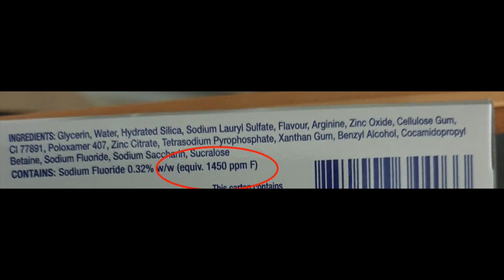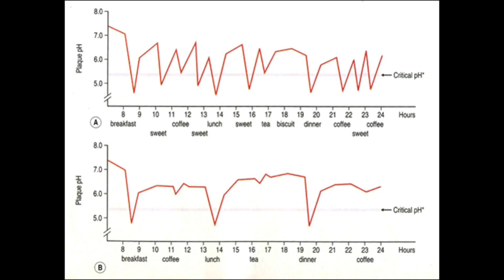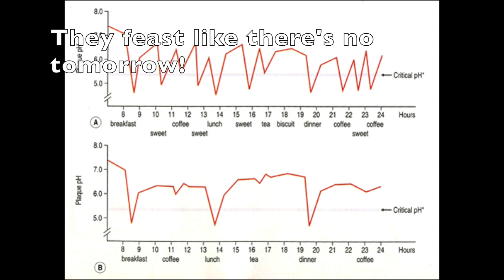How to Prevent Tooth Decay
Recommended toothbrush: Any brush (manual or electric) will do. Electric brushes make the job a little easier.
Recommended toothpaste: Any toothpaste with over 1450ppm Fluoride (most have this - any brand is fine).
There is no magic mouthwash that will reduce tooth decay or gum disease despite what the adverts tell you!
Interdental brushes: Tepe / Tandex / Wisdom Clean: Start with the smallest size and work up to something that fits with a little struggle but feels like it really cleans between the teeth.
Floss: Only if you absolutely can not get in with an interdental brush. 99% of the time if you think you cannot get the brush in between the teeth, you are not going near enough the gum, the brush should be going between the teeth and UNDER the gum (even if it is painful/bleeds - this gets much easier with time!).

Dr Gareth Williams BDS (Wales) MJDF RCS (Eng) Dip.Clin.Hyp (Staff) MOrth RCS (Ed) MSc (Ortho) (L'Pool) DDSc (Ortho) (L'Pool), Registered Specialist Orthodontist, discusses preventing tooth decay. Follow him on Instagram! @dr.williamsortho (Dentistry)